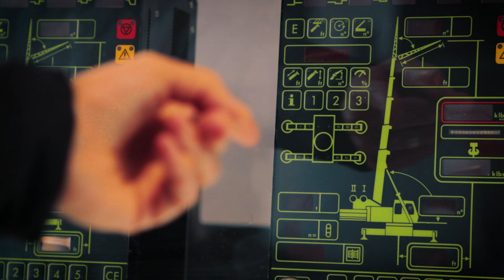bauma 2022 -- Day 3 Recap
Do more with your Manitowoc. On day 3 of bauma 2022 we put the focus on the vast array of industry-leading support services and technologies we’re presenting at the show. All are designed to help customers get more value from their Manitowoc. One of the most exciting new developments is our Grove CONNECT™ and Potain CONNECT™ remote monitoring platforms which launched at the event and attracted plenty of attention. Alongside our proven and expanded offerings for parts, service, training, financing, rental, remanufacturing, and more it means customers have greater opportunities than ever to maximize their operations.